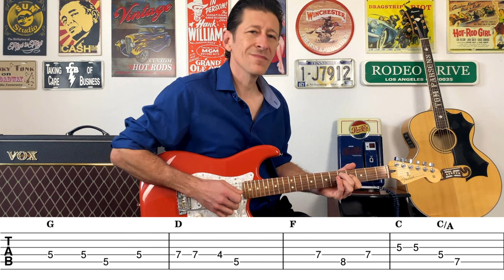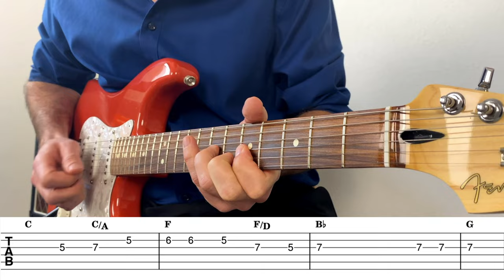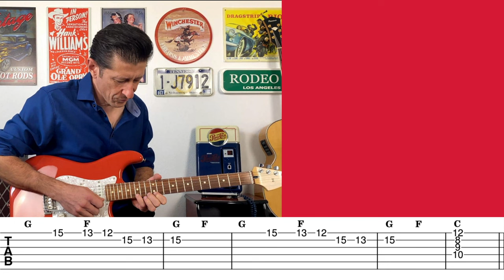Wonderful Land (The Shadows) guitar cover with tabs & chords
In this guitar lesson I will show you how to play "Wonderful Land" by The Shadows. This guitar instrumental is easy to learn and play along with guitar tabs.

"Wonderful Land" is an instrumental piece written by Jerry Lordan and first recorded and released as a single by The Shadows in February 1962. Lordan had already written the very successful Apache for the Shadows in 1960. Wonderful Land was recorded by the original Shadows line-up including Hank Marvin, Bruce Welch, Jet Harris and Tony Meehan.
If you like my guitar lessons, you can give me a voluntary payment in the form of a tip.

Played on my Fender Player Limited Stratocaster with Hank Marvin Kinman FV-HMS Pickups, recorded with a Vox AC 15, Yamaha Magicstomp EFTP Echo U11 with Bridge Pickup through an Tascam Model 12 Interface, edited with Logic Pro and cut with Final Cut Pro.

Released on 23 February 1962
Songwriter: Jerry Lordan
Producer: Norrie Paramor
BT: Jamzone Pro

▬ My Equipment   ▬▬▬▬▬▬▬▬▬▬▬▬▬

Camera: 3x Iphone 15:

Softbox Lighting:

Interface Tascam Model 12:

Reverb Surfy Bear:

Delay:
(I also use the Magicstomp which is not available anymore.

00:00 Intro
00:10 Chorus
00:25 Verse
00:48 Chorus 2
01:03 Bridge
01:20 Chorus 3
01:35 Bridge 2
01:52 Outro